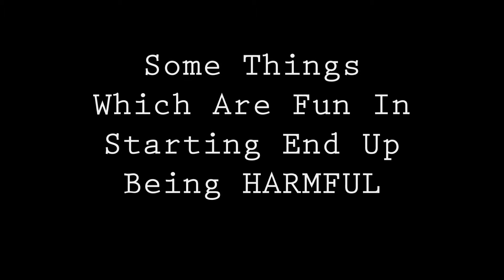NO SMOKING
Teenagers today get into a lot of stuff such as drugs and smoking which starts off a fun but eventually eats away both their time as well as life...smoking may at first appear 'cool' and inviting but eventually there is no turning back.so always think twice before taking up latest 'trends'
Wilson college-FYBMM
MADE BY
Mohit and Bhagyshri